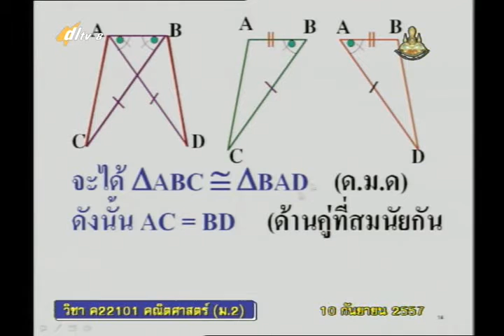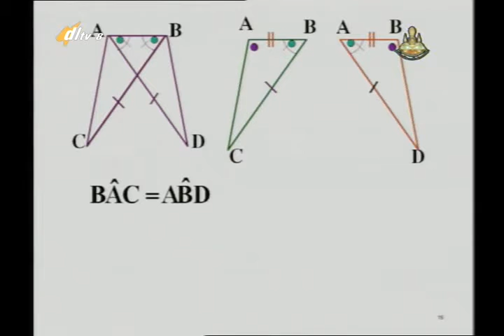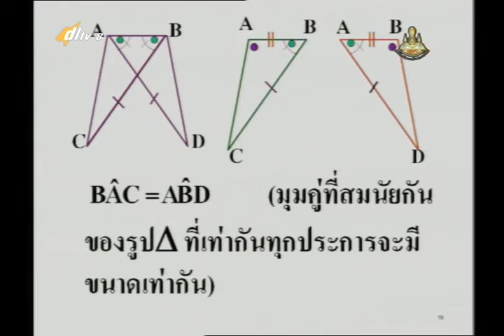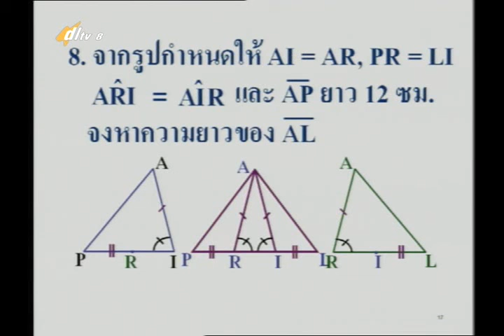048D+8100957+ค+รูปสามเหลี่ยม+mathm2+dl57t1